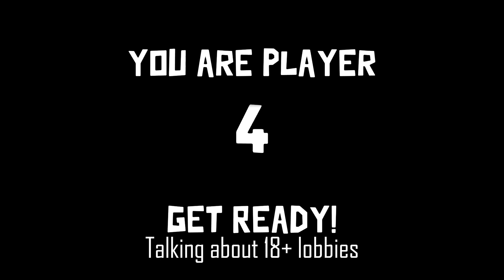The Honest Serial Killer 5 NO ONE BELIEVES HIM - Goose Goose Duck Multiplayer